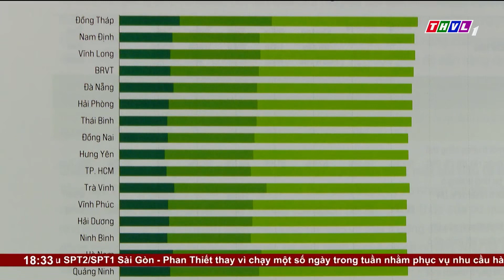Công bố chỉ số PCI 2023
Kết quả đánh giá Chỉ số năng lực cạnh tranh cấp tỉnh PCI 2023 dựa trên việc khảo sát gần 11.000 doanh nghiệp trong nước và doanh nghiệp có vốn đầu tư trực tiếp nước ngoài . Qua đó  Liên đoàn Thương mại và Công nghiệp Việt Nam xếp hạng 63 tỉnh thành phố về mức độ thuận lợi của môi trường kinh doanh. Kết quả, 5 tỉnh thành phố dẫn đầu bảng xếp hạng  trong đánh giá PCI năm 2023   gồm: Quảng Ninh, Long An, Hải Phòng, Bắc Giang, Đồng Tháp.

⬇️⬇️⬇️ Tải THVL Audio để nghe đầy đủ